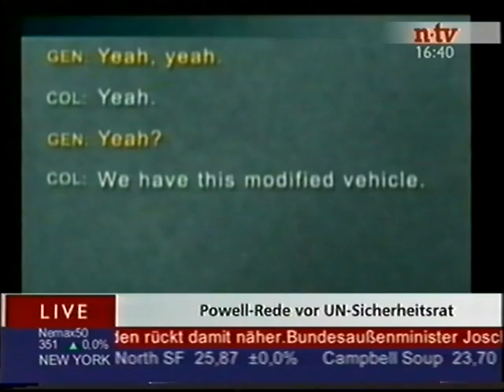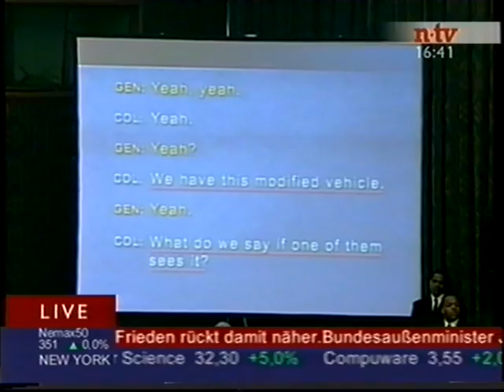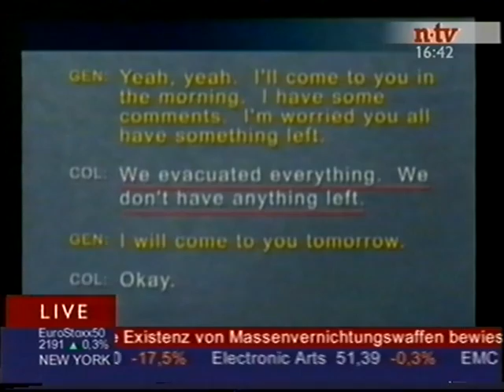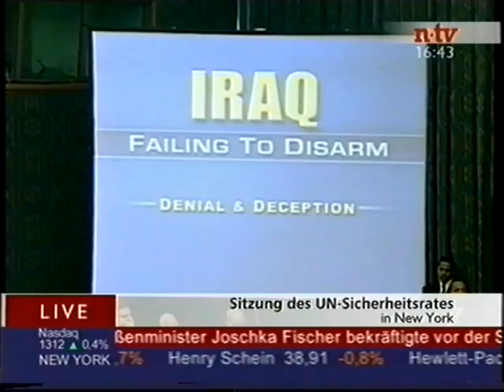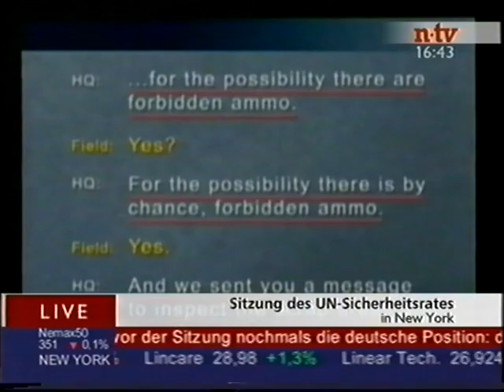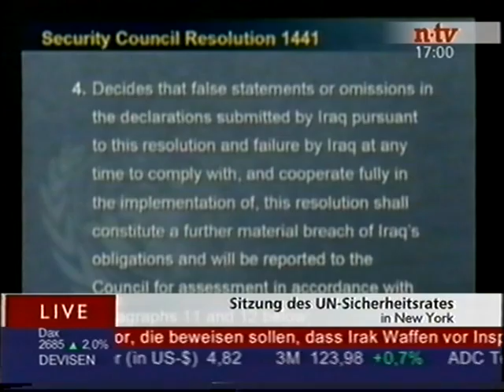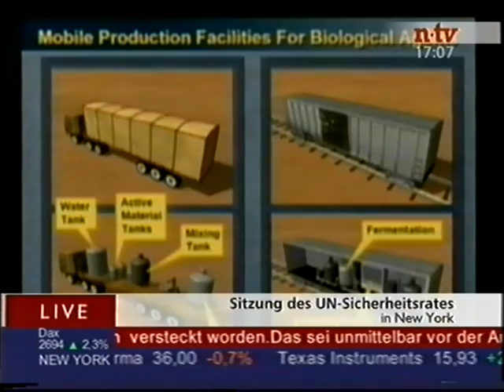2003 Colin Powell - live at UN Security Council / Part 1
TV recording - ntv Germany